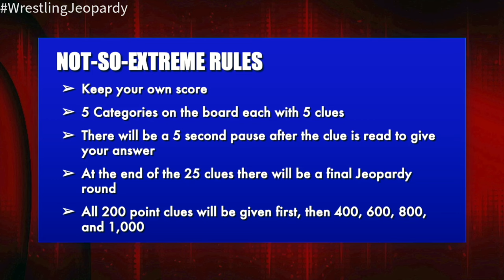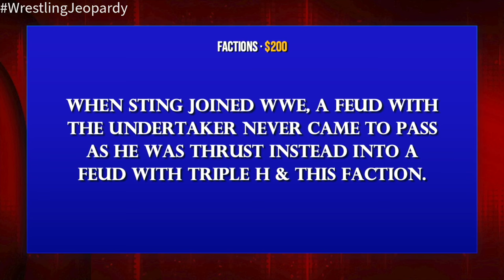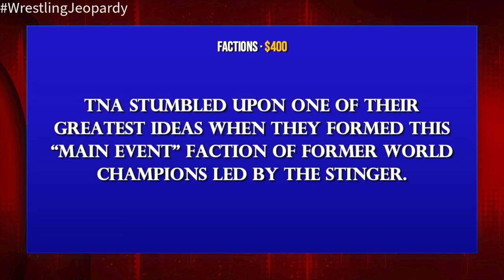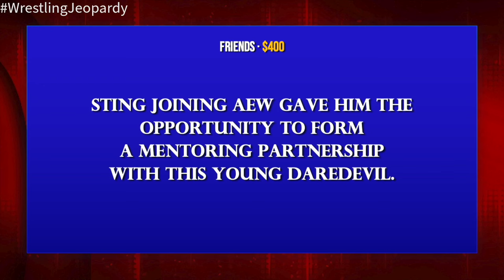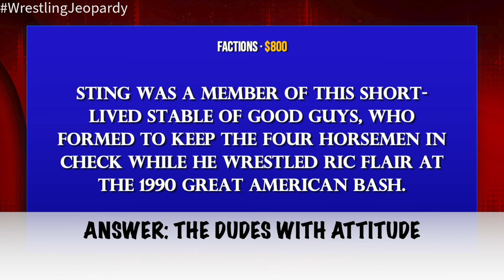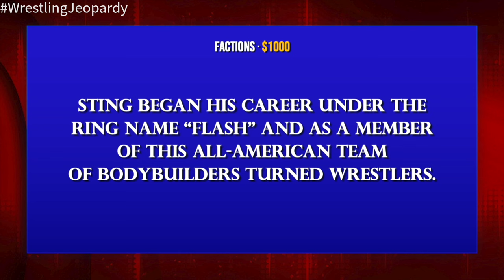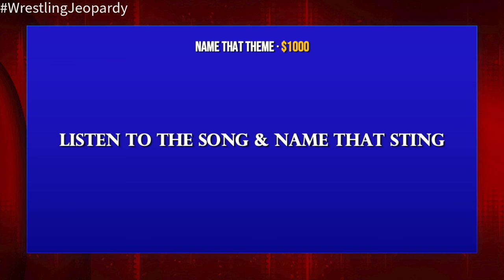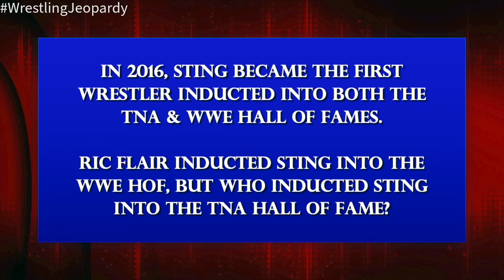Wrestling Jeopardy! What Do YOU Really Know About STING?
🧠 Test YOUR STING Knowledge!

Kevin J. Kalis' wardrobe courtesy of @amazon